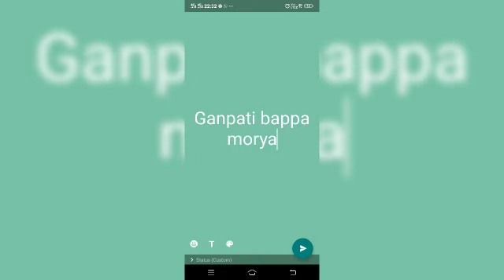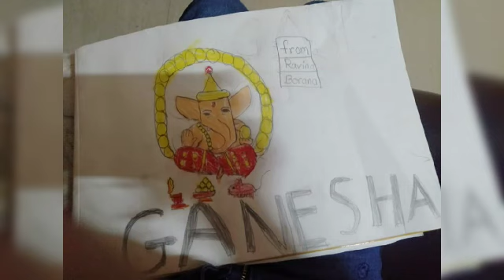Jadhavar International school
Jadhavar Group